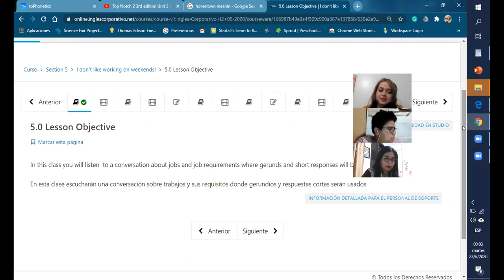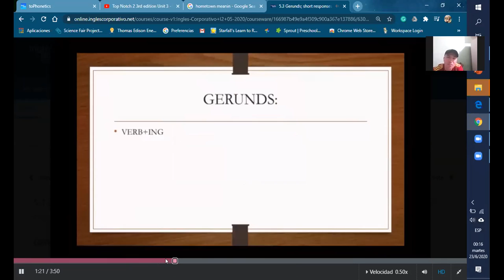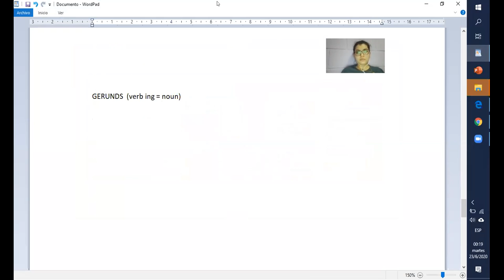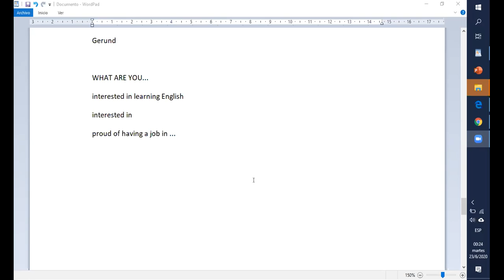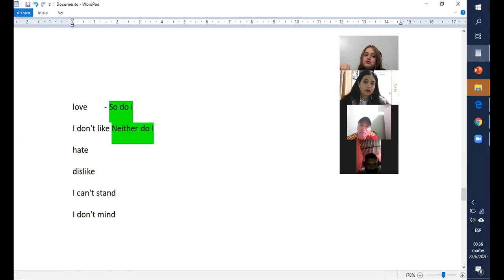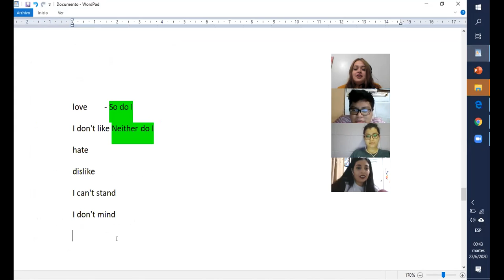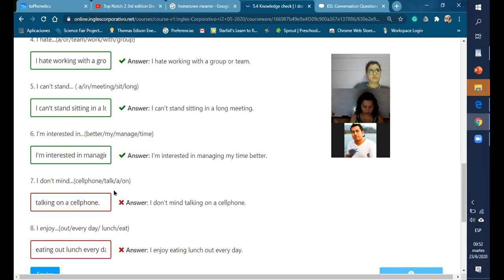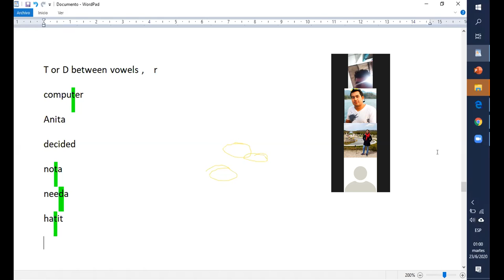Ingles Corporativo- adjectives + prepositions